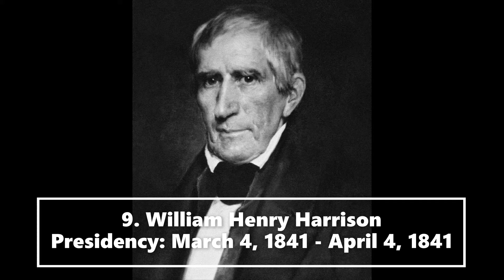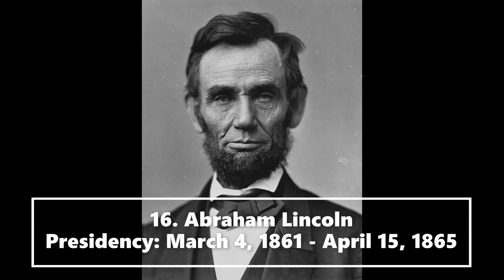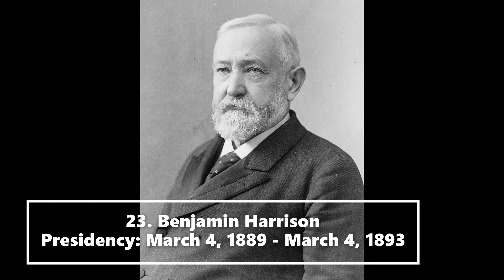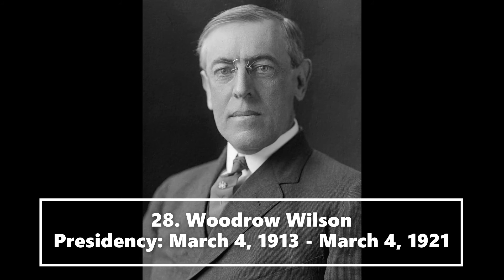All Presidents of U.S.A ( George Washington to Joe Biden ) New Video90 (90 Video Special)